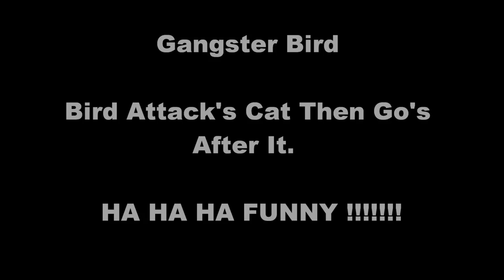Gangster Bird (Funny)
This is what i seen happen in the back garden so i decided to record it and post it on youtube haha !!!